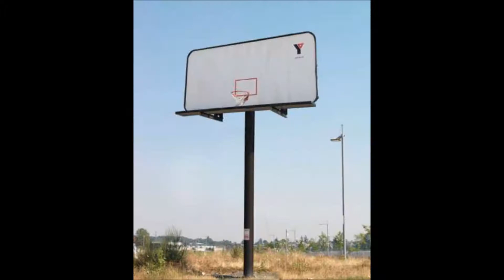Silly STEPS 2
I came up with this song to try to express the feeling when what you are talking about  makes you smile